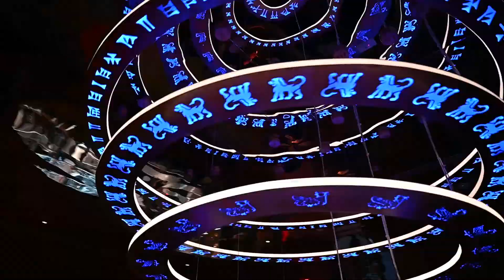Newly-opened restaurant Vaga will give you an unforgettable culinary journey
Vaga is a newly opened Arabian restaurant with flavours that relocates your tastebuds around the world.